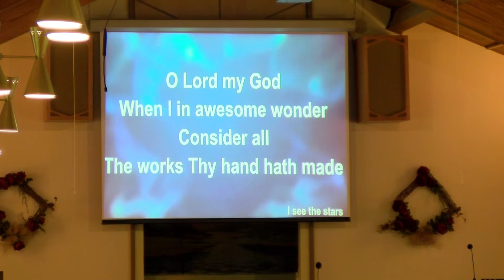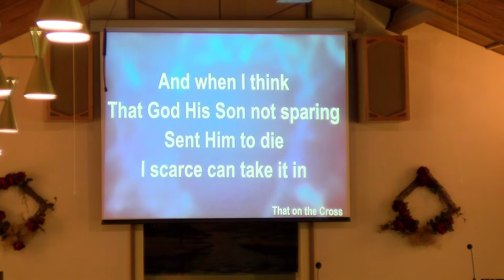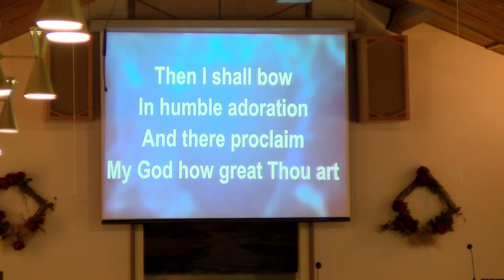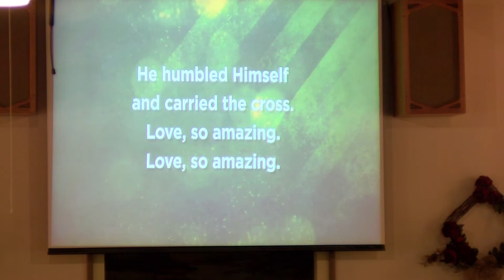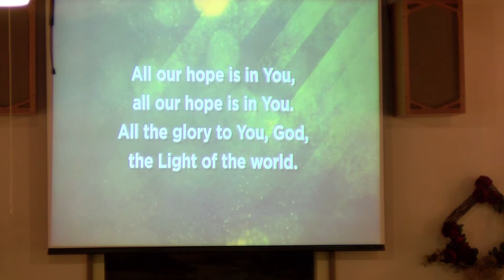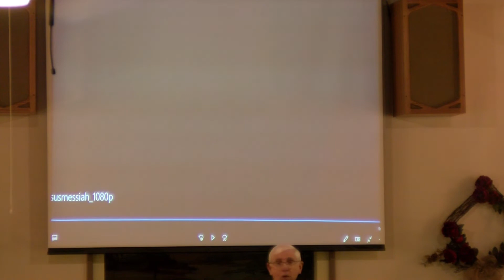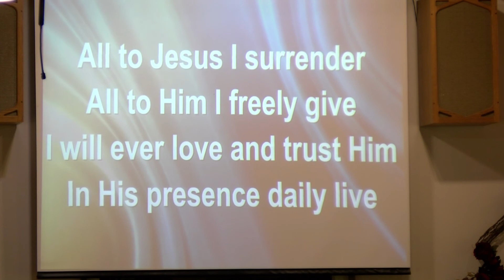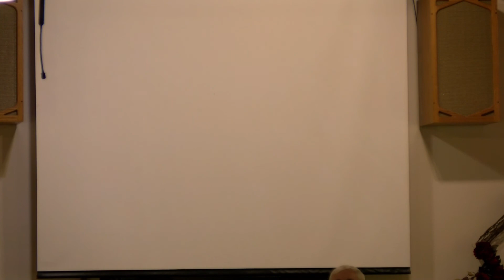Sunday Service "Revive My Spirit" - Feb 14, 2021 - Recorded: Feb 7, 2021